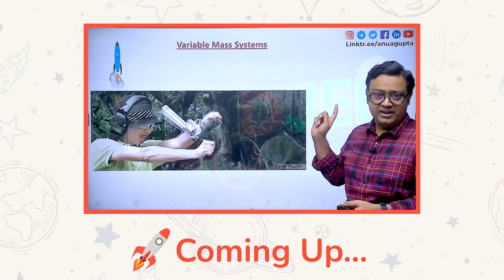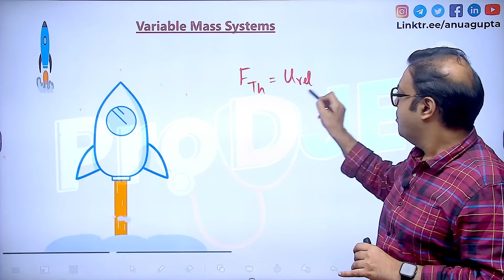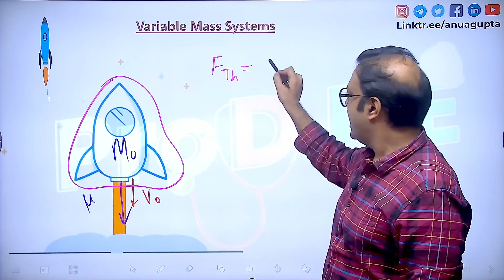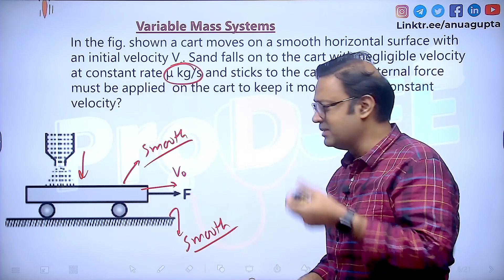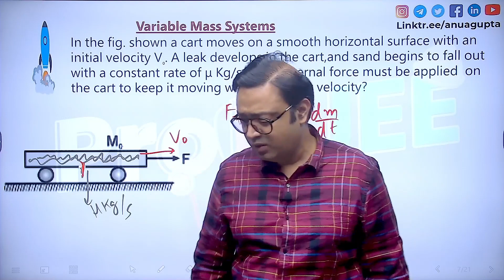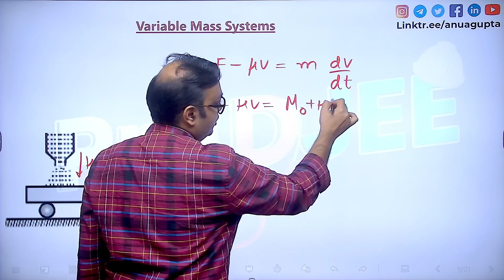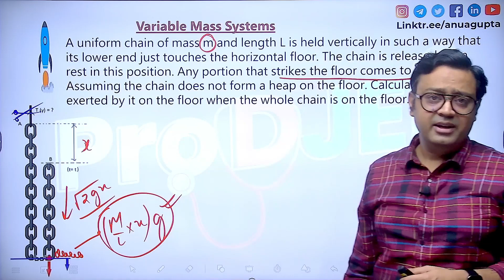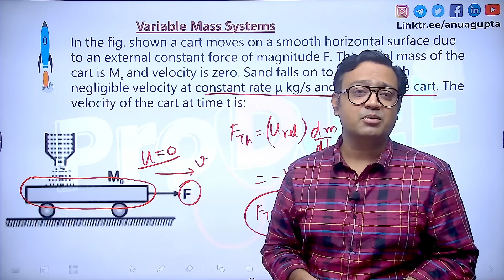Rocket Propulsion (Variable Mass Systems) | JEE NEET | ProDJEE🔧🧲🩺💉 | Concept Capsule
Anu Gupta is a renowned name in IIT-JEE/NEET coaching (both online and offline) with a vast teaching experience of 16 years in which he has mentored thousands of IITians and Doctors.

Major objective of this channel is to provide content related to competitive examinations and application of science in daily life to make it more interesting with practical applications.

The language of the videos is "HINGLISH"(Hindi+English).